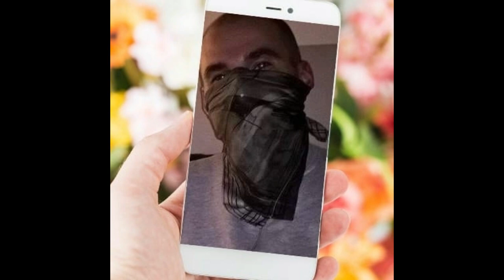KAESZEH - LAX REAL SOLO 14 - ADIS REMIXXXES 001 (2023)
neu